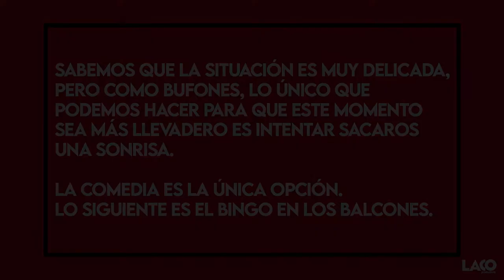Humor confinado: Vivir sin terraza